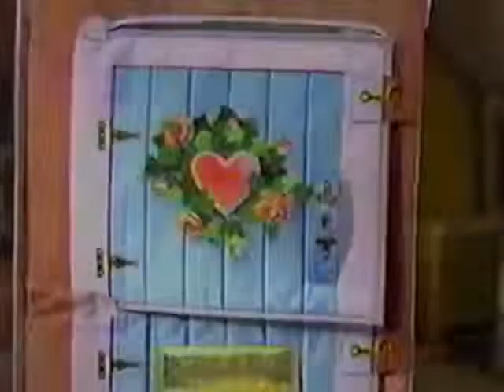Rose Petal Cottage (2007) Television Commercial - Playskool